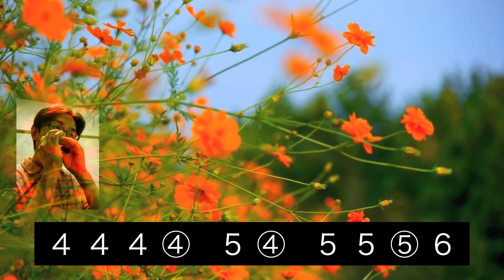ブルースハーモニカ練習曲・童謡「ふるさと」（数字譜付き）